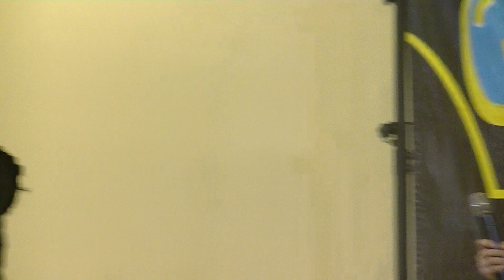Amaretto（アマレット）出張ロコドルパーティーinミスカラ (＊頭出し失敗しました)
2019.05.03　出張ロコドルパーティーinミスカラ＠ミスターカラオケ舟入
Amaretto（アマレット)：姫乃ほのか・佐藤のぞみ・水城めい
甘いだけじゃ物足りない！♡ちょっぴりビターで大人なアイドルグループ
「 活動休止 」休止前ラストイベント